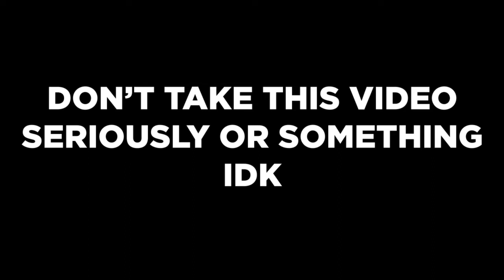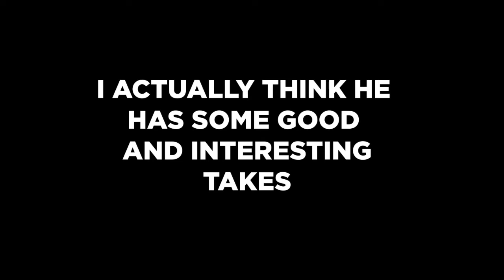If ANDREW TATE Played Genshin Impact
True?